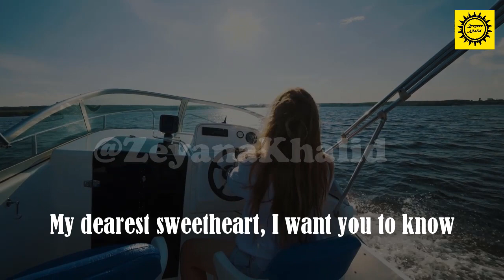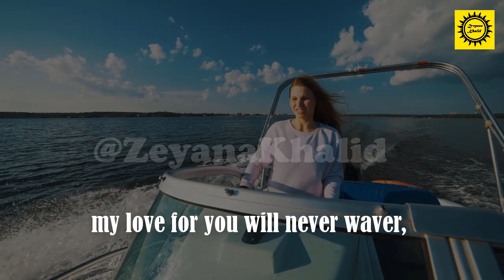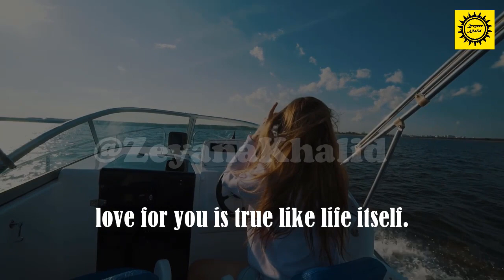My love for you is true like life itself It is pure and everlasting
All of my videoes are copyrighted...